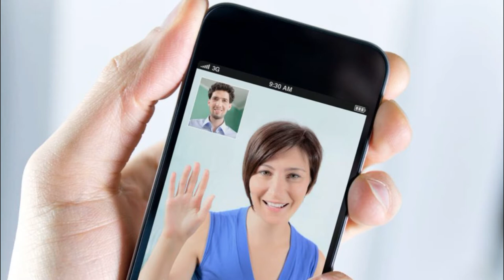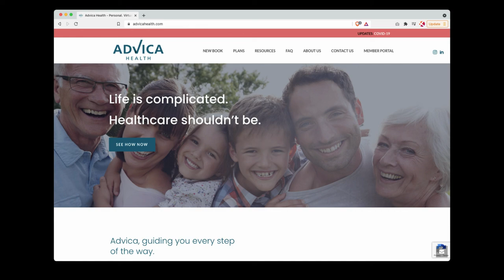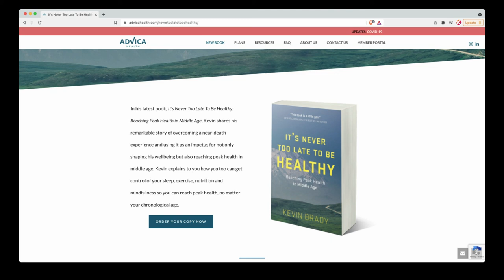Moving Medicine Forward with Dr. Klaper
Please welcome our latest podcast guest - Dr. Michael Klaper, MD. Dr. Klaper is a clinician, internationally-recognized teacher, and sought-after speaker on diet and health.
For over 40 years, Dr. Klaper has served thousands of people on their journey to reclaim health through proper nutrition and a balanced lifestyle.

Host Kevin Brady dives into a number of different topics, including the benefits of a plant based diet from an environmental and health perspective.

As part of the Moving Medicine Forward Campaign, Dr. Klaper travels to medical schools around the country to help awaken young health professionals to the key role of their patient’s diet as a cause — and potential cure — of chronic disease and  to promote the teaching of applied plant-based nutrition as part of the medical school curriculum for all physicians and other health professionals.

Kevin Brady donated to the MMF Initiative, in support of Dr. Klaper and his mission to change the way future doctors treat their patients, which in turn, will improve the health of future generations.